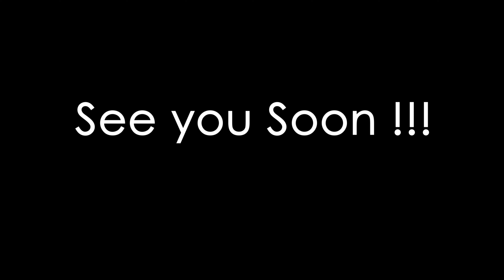Mathalagala - knuckles ( මාතලාගල​​​​ ​) night camping by Travelhut | Sril Lanka | 4K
Drone Shots by DJI Mini 2
Gopro Hero 8 - 4K video